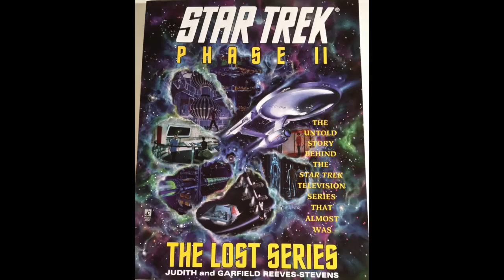FTPCB 099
We're Number Four! We're Number Four!